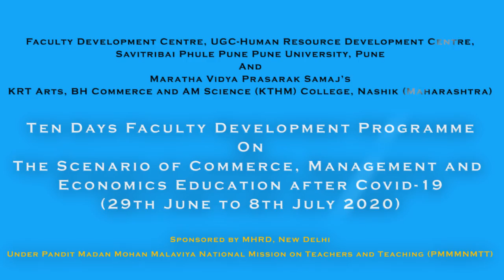Mr. Anant Rajegaonkar | HRDC-SPPU & KTHM College 10 Days FDP for Com., Mgt.&Eco. | Session 2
Topic: The Scenario of the Real Estate Post Covid-19

Faculty Development Programme on "The Scenario of Commerce, Management and Economics Education After Covid-19"
29th June to 08th July 2020(For Commerce, Management and Economics).

Introduction of Speaker:
Mr. Anant Rajegaonkar
Director,
Suyojit Infrastructure Pvt. Ltd.
Nashik.
Treasurer, CREDAI National